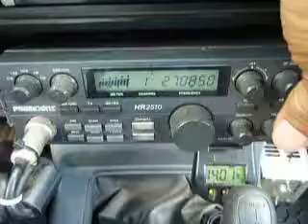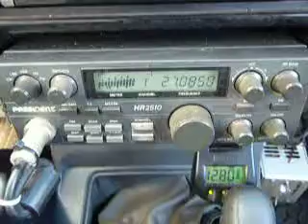07-27-2013 ModSquad 510CA 44HI